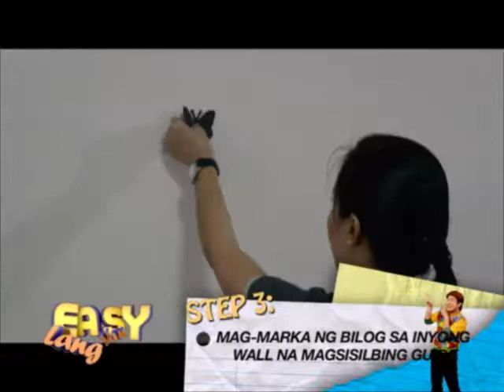Butterfly Spread Wall Clock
Materials:
 - Wall Clock
 - Black Cartolina
 - Butterfly Pattern
 - Scissors
 - Adhesive Tapes

Easy Lang Yan
Aired  October 7, 2014 at UNTV 37

Easy Lang Yan is a 30-minute infotainment which focuses on do-it-yourself projects and practical solutions to commonplace problems at home.